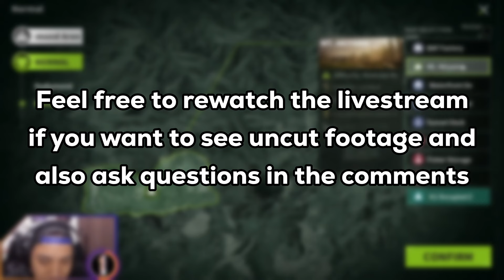EASY MONEY EXPLOIT in Lost Light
Video Title: EASY MONEY EXPLOIT in Lost Light